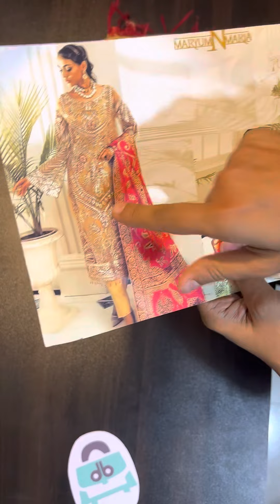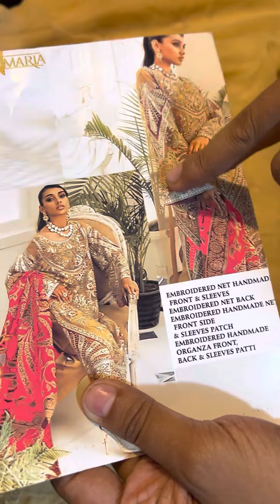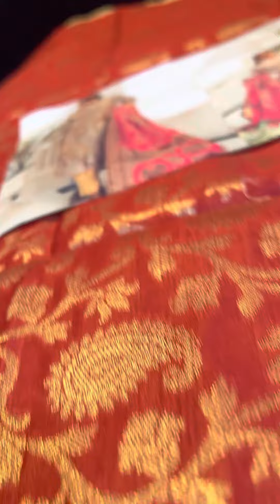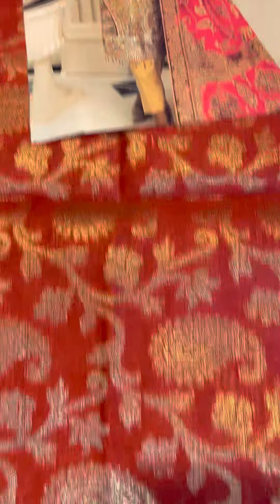Exclusive Party Wear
Shop-21
Ground Floor
Shimanto Shombhar
Zigatola Dhanmondi

selower 2.5 goj,
Dupatta- 4.5 hat.
Kamiz long-44-45
2.5 hat bohor

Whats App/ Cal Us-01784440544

discountbasketbd/